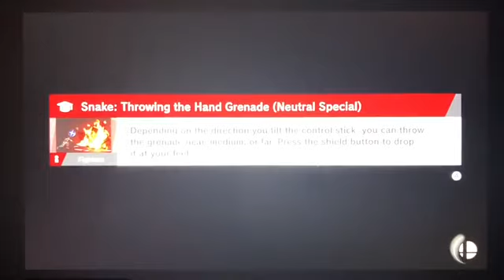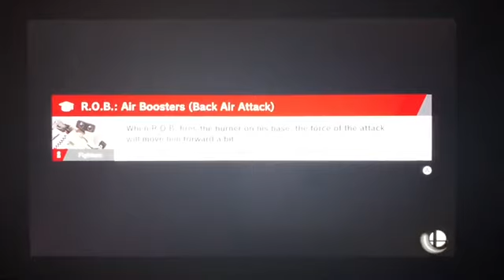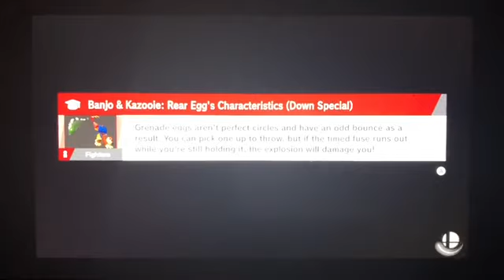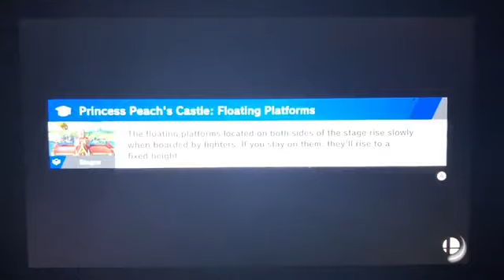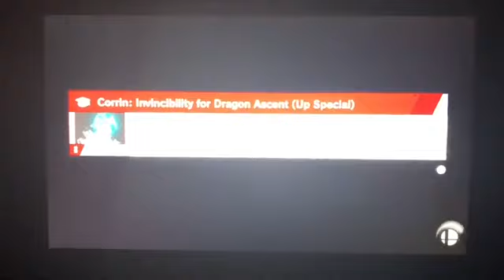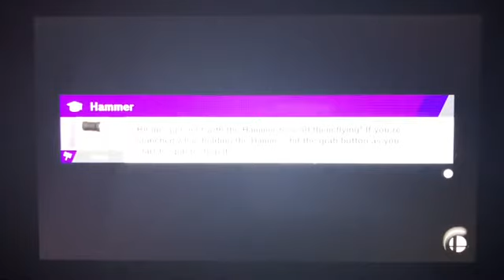SSBU - Princess Daisy’s 31st Anniversary (Princess Daisy Special)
Princess Daisy prepares to battle off her opponents on her 31st birthday!!!

Made from iMovie.